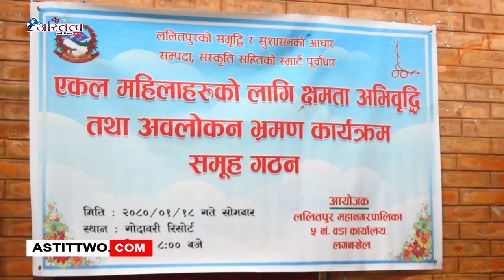ललितपुर महानगरपालिका वडा नं.५ ले एक महिला , युवा तथा बालबालिकाको लागि गोदावरी रिसोर्टमा १ दिने भ्रमण